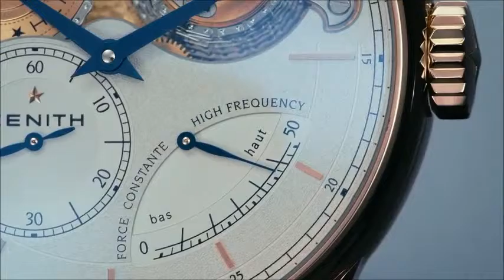The exceptional Zenith Manufacture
Still located in the premises where it was founded in 1865, the Manufacture Zenith currently houses 80 professions exercised by its 250-strong personnel. Whether exponents of the more artistic crafts or of ultra-technical skills, all are engaged in the task undertaken by Georges Favre-Jacot almost 150 years ago: that of mastering each gesture in order to enable free-spirited creation of mechanical marvels combining noble watchmaking traditions with avant-garde innovations.

Video source:
Zenith Watches